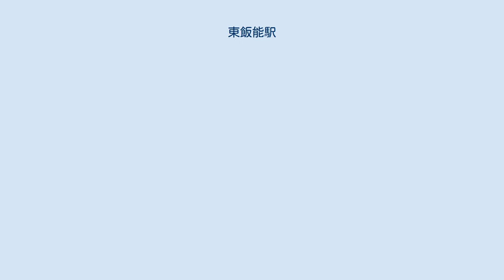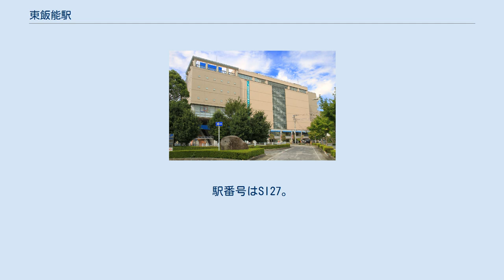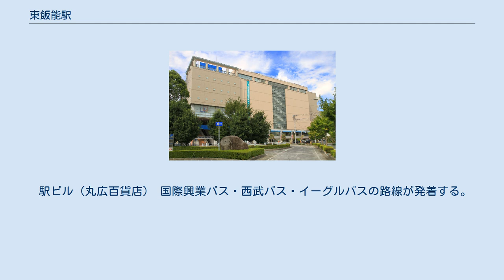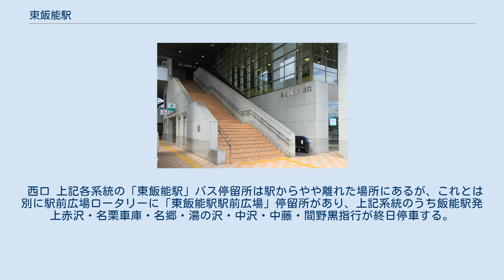東飯能駅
東口（2011年9月） 東飯能駅（ひがしはんのうえき）は、埼玉県飯能市東町（あずまちょう）にある、東日本旅客鉄道（JR東日本）・西武鉄道の駅である。
 JR東日本の八高線と、西武鉄道の池袋線が乗り入れており、接続駅となっている。
 西武鉄道・JR東日本それぞれに橋上駅舎を有しているが、両社の改札口は分離され、自由通路で連絡している。
 改札口はそれぞれ独立しているが、西武池袋線とJR八高線のホーム番号は連番で設定されている（このため、西武線は単式ホーム1面1線でありながら番号が振られている一方、JR線としての1番線は欠番となっている）。
 両社ともにバリアフリー設備として多機能トイレやエレベーター・エスカレーターを設置している。
 橋上駅舎化前は、改札を共用し、西口側に西武鉄道が管理する駅舎があり、東口側には出入口がなかった。
駅舎は西武線ホームに直結し、西武池袋線とJR八高線のホームは地下道で連絡していた。
国鉄の合理化により、1982年から改札分離が実施される1999年までは西武鉄道が出改札業務を行っていた。
 駅舎外（改札の外）にはKIOSKが立地していたが、現在は撤去されている。
JR東日本ステーションサービスが業務を行う業務委託駅で、高麗川駅が当駅を管理している。
3番線側に待避線が敷設されていたが、現在は廃止され、一部の線路が残るのみである。
貨物列車運行当時は、ここで旅客列車を優先させるため貨物列車が待避することがあった。
 2・3番線とも両方向に出発信号機が設置され、非常時には当駅で折り返しが可能である。
 2015年12月23日には指定席券売機が設置されたため、みどりの窓口は2016年2月29日をもって営業を終了した。
 のりば （出典：JR東日本:駅構内図） 単式ホーム1面1線を有する地上駅で、ホーム有効長は10両編成分である。
 2008年10月10日より待合室の使用を開始した。
独自設計として、地元産の西川材を利用したベンチが設置されている。
 のりば （出典：西武鉄道:駅構内図） 飯能短絡線（未成線） 隣の飯能駅はスイッチバック（折り返し形構造）式で、池袋方面と西武秩父方面とを直通運転する列車は同駅での方向転換が必要なため、解消策として当駅と笠縫信号所（元加治駅 - 飯能駅間、廃止）との間に連絡線（飯能短絡線）の建設が予定され、土地は複線分で北飯能信号所 - 当駅（島式1面2線化） - 笠縫信号所間に確保されている。
 ただし現在、機関車の付け替えを要する貨物列車が廃止され、スイッチバックによる支障が軽減された事もあり、工事は無期限での休止状態となっている。
西武鉄道は「将来、武蔵丘車両基地や武蔵丘車両検修場との回送（2016年より東京急行電鉄所属車両の回送列車も設定）や検査時の入出場往来のメリットがある」として、あくまで「工事は『休止』」との見解を表明している。
 各年度の1日平均乗降人員数は下表のとおり（西武鉄道のみ）。
 各年度の1日平均乗車人員数は下表のとおり。
 駅ビル（丸広百貨店） 国際興業バス・西武バス・イーグルバスの路線が発着する。
 西口 上記各系統の「東飯能駅」バス停留所は駅からやや離れた場所にあるが、これとは別に駅前広場ロータリーに「東飯能駅駅前広場」停留所があり、上記系統のうち飯能駅発上赤沢・名栗車庫・名郷・湯の沢・中沢・中藤・間野黒指行が終日停車する。
 東口 注釈 出典 広報資料・プレスリリースなど一次資料